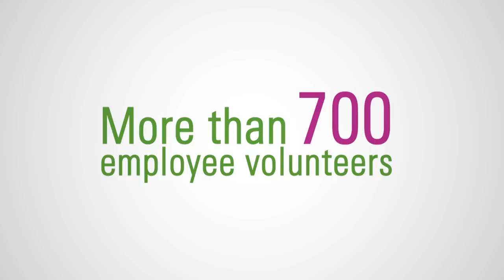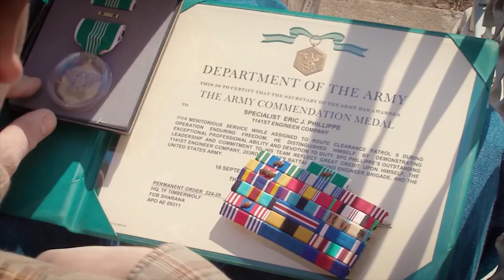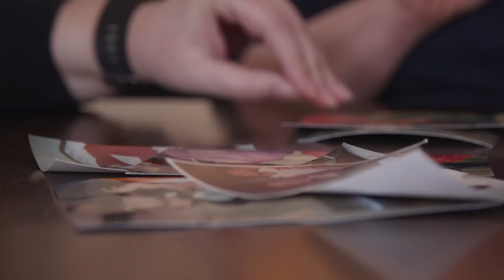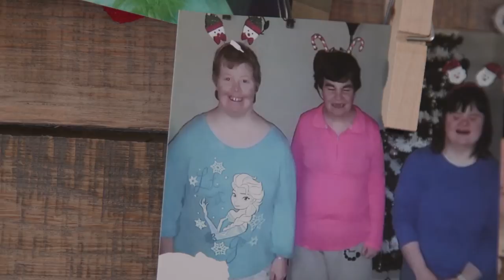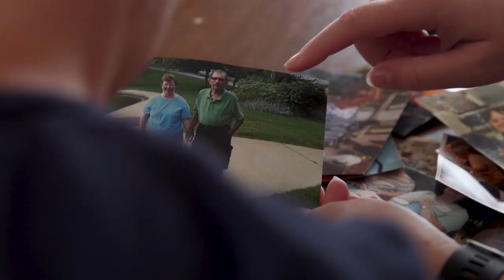This Week in Missouri Politics - February 25, 2018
Sen. Dave Schatz joins Scott Faughn to talk Senate business, indictment and more. On the panel, Ray Hartmann, Rep. Gina Mitten, Jo Mannies, and Rep. Kathie Conway talk about what's next after indictment and more.